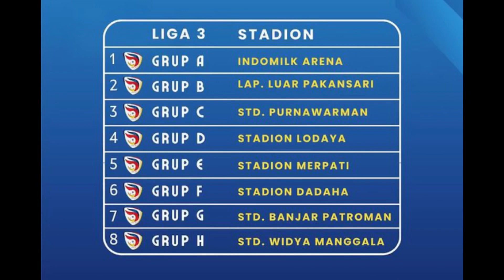HASIL DRAWING PUTARAN NASIONAL LIGA 3 2023/24, SIAPAKAH 6 TIM YANG AKAN PROMOSI KE LIGA 2?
Hasil Drawing Putaran Nasional Liga 3 Indonesia 2023/24

Putaran Nasional Liga 3 Indonesia